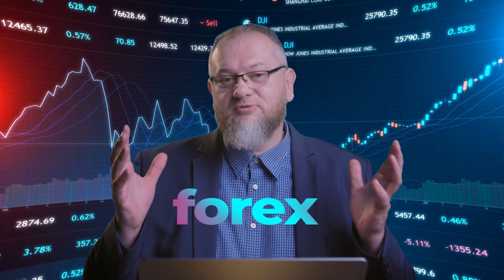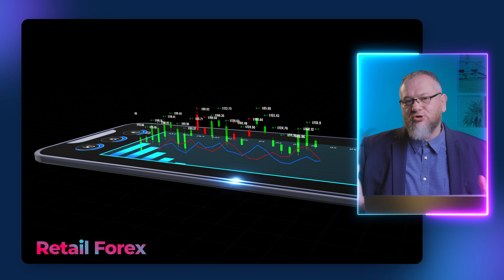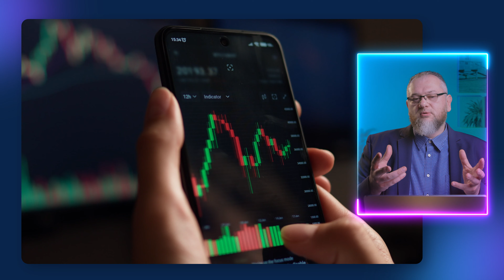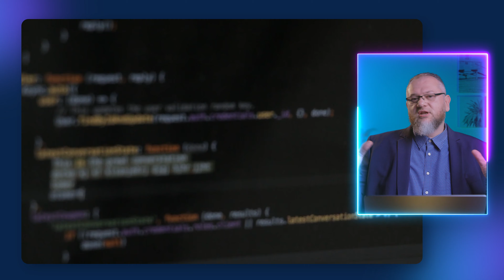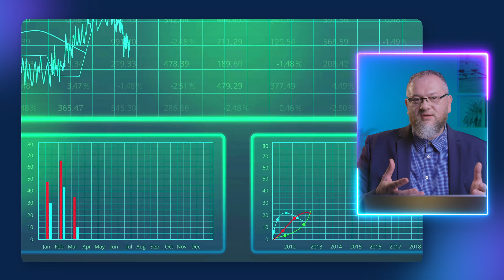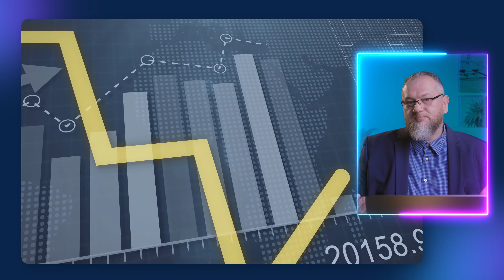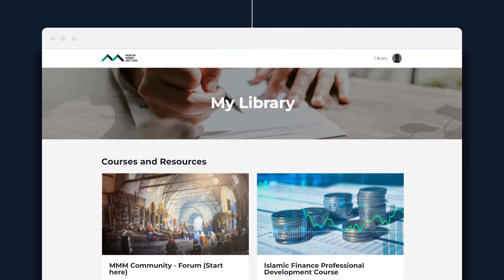Is Forex Trading Halal or Haram?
Is Forex halal, and what is the Islamic perspective on trading currencies? While currency exchange occurs in various forms, such as spot transactions for institutions or personal use when traveling, we focus on the most prevalent method today: Forex trading through contracts for difference (CFDs).

If you've seen ads by popular platforms or influencers inviting you to their "get rich quick" courses on learning how to trade Forex, this is the way they are doing it-via contracts for difference. Additionally, you might have noticed that these same platforms often offer Islamic forex trading options that supposedly avoid interest. But the question is: what really happens when you engage in forex trading on these platforms, and are you actually buying anything at all?

Tune in to understand the nuances and Shariah considerations when it comes to forex trading and whether Islamic options are any better than conventional ones.

To learn more about Islamic finance and economy and to support MMM in producing future financial literacy videos like this, consider becoming a member of our Muslim Money Matters platform.